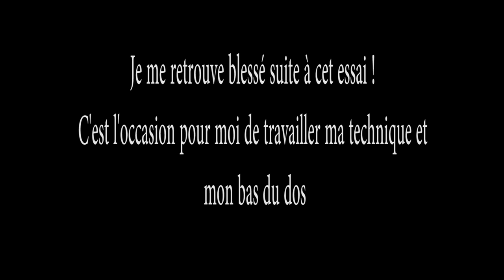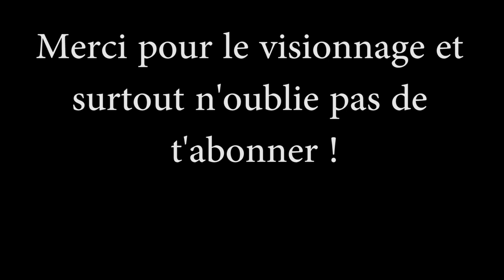Progression en deadlift de septembre 2018 à octobre 2019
Une petite rétrospective sur mes progrès en soulevé de terre durant cette dernière année. Ces progrès ont été possible grâce une gestion intelligente et raisonnée de mon entraînement.

Si tu veux en apprendre plus sur cette manière de gérer ton entraînement, n'hésite pas à lire mon dernier article :

Bonne lecture !